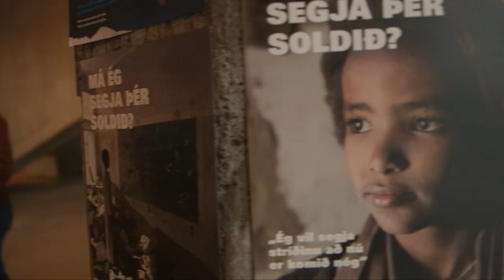Áramótakveðja UNICEF 2018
Við þökkum stuðninginn á árinu sem er að líða og óskum öllum velfarnaðar á nýju ári 2019.